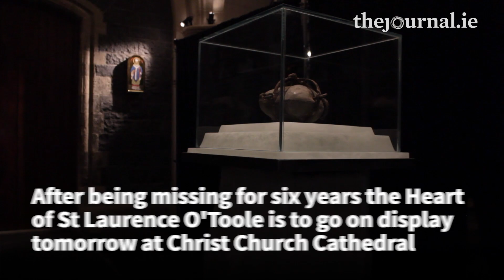Returned Heart of St Laurence to go on public display tomorrow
STOLEN SIX YEARS ago, the Heart of St Laurence O'Toole was thought to have been lost forever from the chapels of Chris Church Cathedral in Dublin.

But after a gardai investigation and an anonymous tip-off, the ancient relic was was found this year and will now be back on display for the public tomorrow.